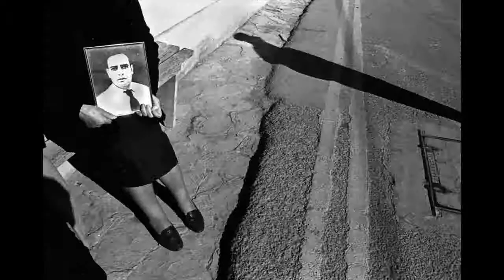Nikos Economopoulos Fotoğrafları